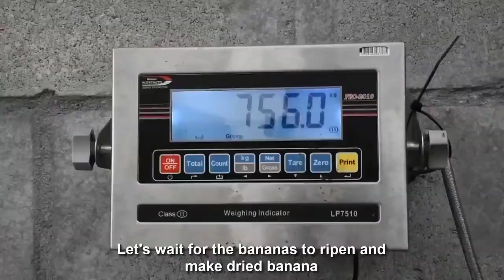Ladang pisang terbesar di dunia teknologi pertanian dan penuaian pisang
Tujuan pembelajaran.
Ini adalah video Creative Commons, jika pemilik video ini mempunyai apa-apa untuk diperkatakan, sila beritahu kami dalam komen, sebarang pesanan anda akan dipatuhi dengan betul.